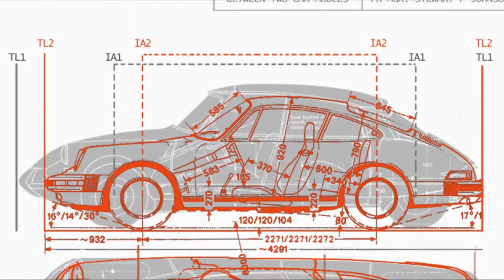Porsche Citroen 911 DS "The Perfect Car"!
The perfect car: a porsche citroen 911 DS by brandpowder. Visual communication studio brandpowder have managed to combine a porsche 911 and a citroen DS---two of the most renown classic vehicles ever produced--into a fully functioning four-door sportscar.